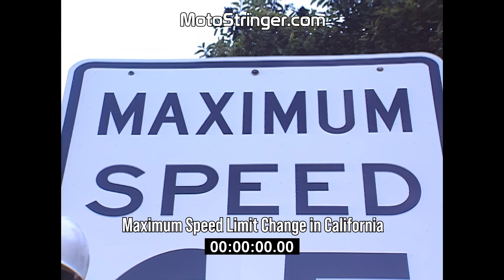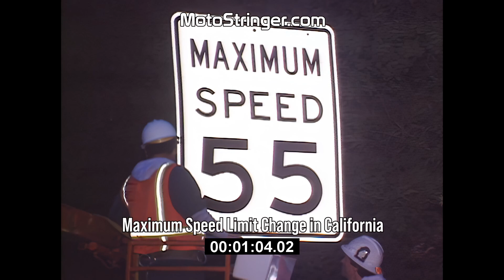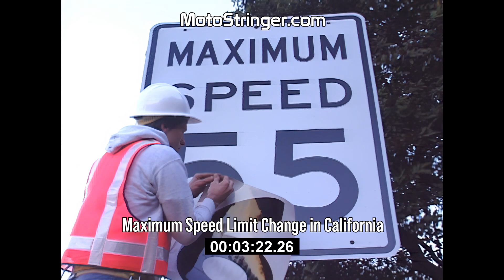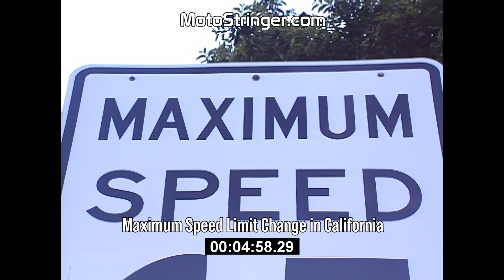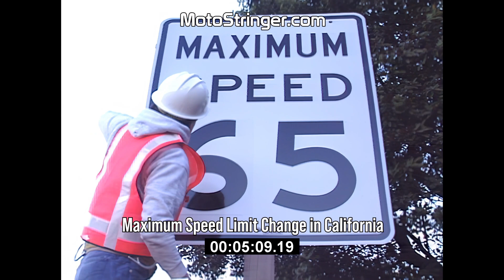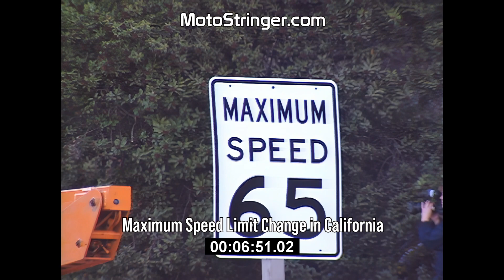Maximum Speed Limit Change in California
Details:  On December 17, 1995 the maximum speed limit in California was changed from 55mph to 65mph.

The previous California speed limit of 55 mph had been in effect from the mid 1970s.

The California maximum speed limit was reduced from 65 to 55 in the mid 1970s because of the Mid East Oil Embargo gas shortages that impacted gas supplies.

California lawmakers believed that reducing the speed limit from 65 to 55 would save gasoline. The lowering of the California speed limit from 65 to 55 proved to be very unpopular with California Drivers.

However, California law makers loved the law because speeding tickets proved to be a cash cow boom to the state.

In 1995 with much pressure from California Citizens, the speed limit was changed back to 65. Cal Trans was in charge of posting the new 65 mph speed limit throughout California Freeways.

Video of:  Cal Trans worker posting new speed limit signs

Handling Agencies:  Cal Trans and the California Highway Patrol CHP

Stock Video Footage Notice:   This video is available as stock footage.

Comments:  Your comments about this video are appreciated.

Story ID Number:  B2480